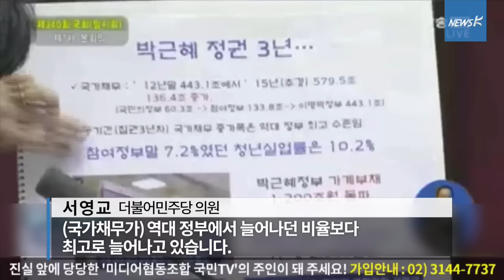[국민TV] 새누리, 되로 주고 말로 받다?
“(왜) 노동법 통과 안 시키는 거예요? 경제살리기 중요하다면서?”
“자, 노동법 얘기를 물으셨으니까 이야기하지요.”
“아니 노동법 얘기 아니에요! 아니야, 아니에요!”